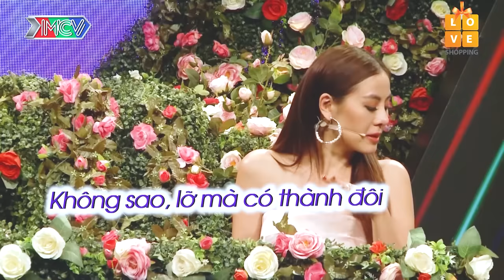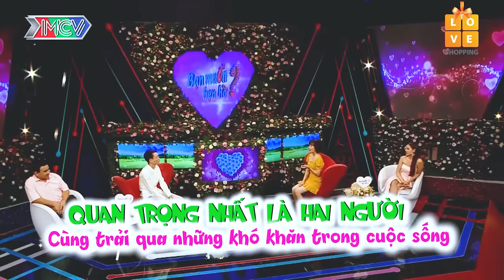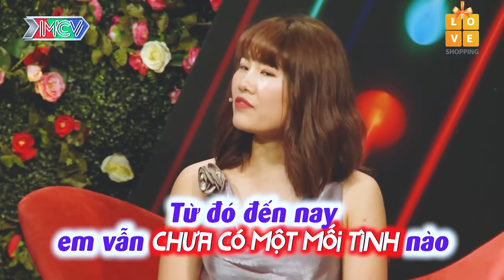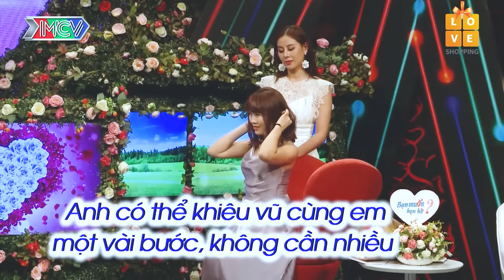Chỉ có sự chân thành thì anh mới có được em, hẹn hò